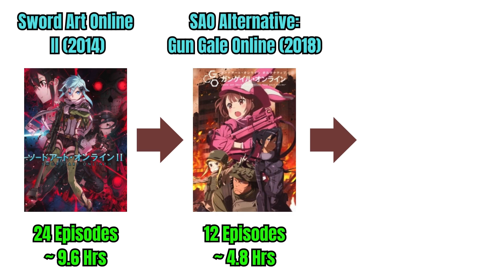How To Watch Sword Art Online In Chronological Order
In this video, I will show you how to watch Sword Art Online in chronological order. Recaps are mentioned at the end of the video.

First, you start off with episodes 1 and 2 of season 1, then you can start watching 2 movies Aria Of the Starless Night and Scherzo of Deep Night respectively.

Then, continue to watch the rest of the episodes of season 1. After that, you can carry on to watch the second series of Sword Art Online.

The next in order is Sword Art Online Alternative: Gun Gale Online, which has 12 episodes. Follow that up with the third movie Ordinal Scale, which is about 2 hours long.

Finally, you can move on to the third series Sword Art Online: Alicization, which has 3 seasons. The first season has 24 episodes. The latter is titled War of The Underworld Part 1 And 2, which each contains 11 episodes.

The following is a list of recaps that are optional and you can skip them all. Alternatively, you can watch them if you have more time.